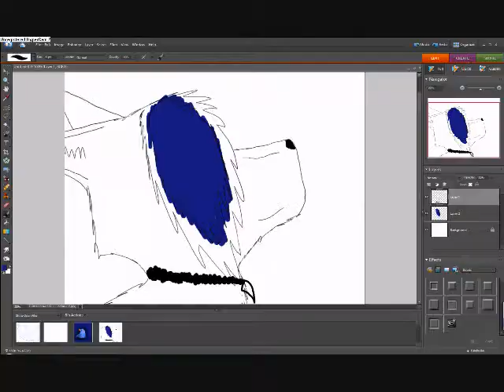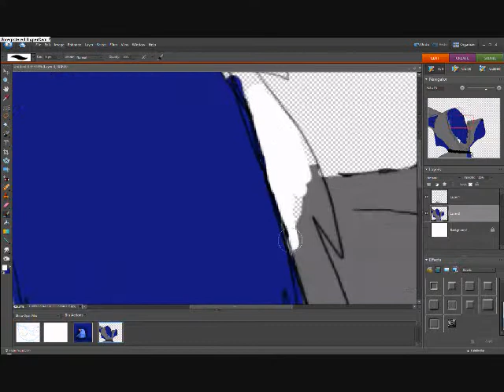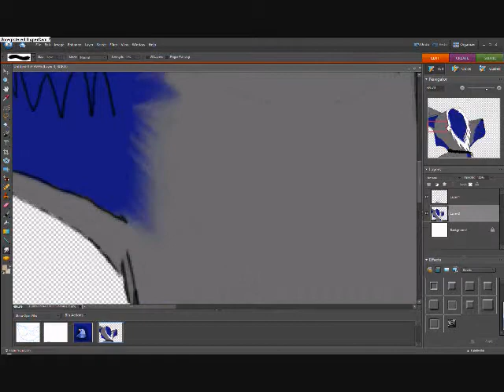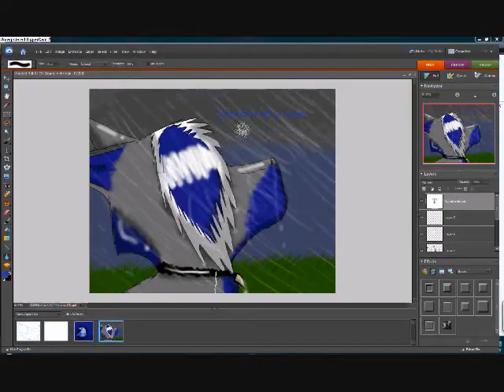Stand in the Rain speedpaint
A new character, maybe my next fursona. What should her name be? o3o